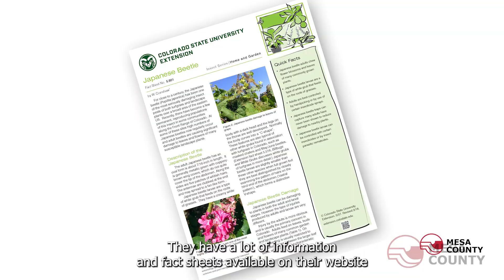We must take action on the Japanese Beetle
Mesa County residents — we have a serious problem that we need to address together. The Japanese Beetle, one of the most damaging insect pests in the United States, has been discovered breeding in the Appleton area of Mesa County. We need your help to eradicate this population before it grows and spreads, causing severe damage to our agricultural economy.

This beetle feeds on over 300 species of plants, including grapes, peaches, sweet corn, trees, turf grass, and ornamental plants, all of which affect our economy. If it establishes, it will cause severe damage to local farms and landscaped properties. The spread of this beetle will affect everybody, whether you're growing 100 acres of peaches or have a small lawn and a rosebush.

Residents in the currently infested area can expect to be contacted in March by Mesa County representatives requesting consent to complete lawn treatments for Japanese Beetle grubs. We will offer advice and assistance on our ongoing eradication plan. If you're in or near the infested area and want to be proactive, one of the best ways is to tell your lawn care company to maintain your lawn with grub control treatment or apply grub control products yourself.

Protecting your yard, ornamental plants, and the whole county's agriculture is critical. If just a few people allow this beetle to multiply in their lawns, it will keep spreading. We must each do our part to eradicate it as soon as possible, or it will continue to spread and become unmanageable.

Effective treatment options are pesticides for grub control or complete lawn dry-down from May-August. Our recommended pesticide is Acelepryn, a reduced-risk pesticide, which the EPA classifies as less toxic than dish soap. Homeowner formulations of grub control pesticides are available at garden centers and are relatively easy to apply.

If you're outside the hotspot but want to be protected from Japanese Beetle, you can be proactive and treat your lawn for grubs in April.

If you find what you think is a Japanese Beetle, you can get ahold of CSU Extension Services 2775 Highway 50, and send them a picture or take it in for identification.

We strongly encourage residents in the infested area to consent to the treatment option offered by Mesa County. Alternatively, you can do the grub control application yourself in April or dry down your lawn from May-August so that we can protect all of our ornamental and turf plants, as well as all of Palisades fruit and wine agriculture.

Please visit the CSU Extension Services website or contact them directly to learn more about the Japanese Beetle and treatment options

We need everyone's help to eradicate this invasive pest before it's too late. Let's work together to protect our community's agriculture.